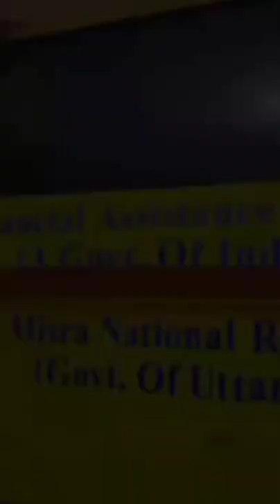dsmnru youtube shortvideo likeforlikes subscribe university